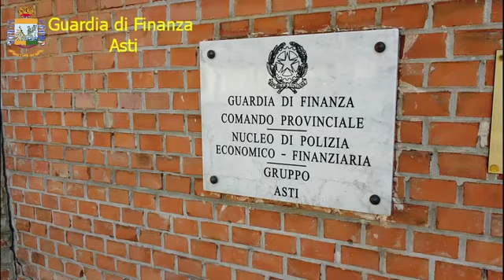Operazione Valleverde Guardia di Finanza di Asti